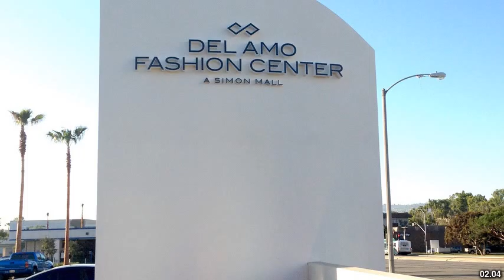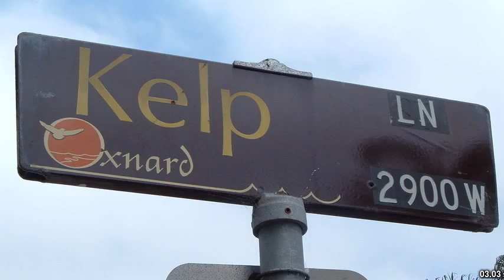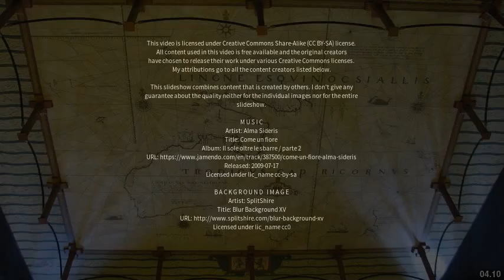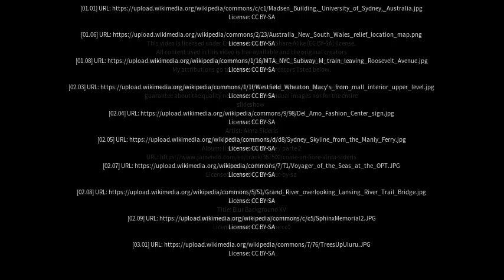Best places to visit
Best places to visit - Roseville Chase (Australia) Best places to visit - Slideshows from all over the world - City trips, nature pictures, etc.